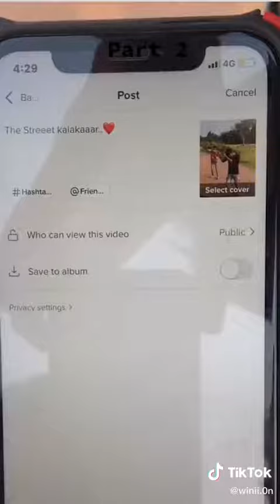Main kalakaar hu 😍 | part 2